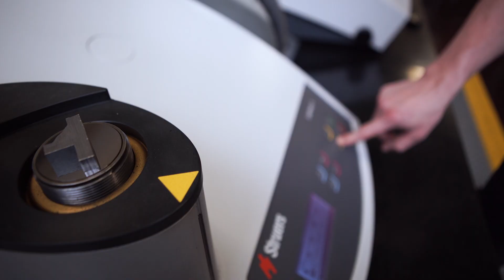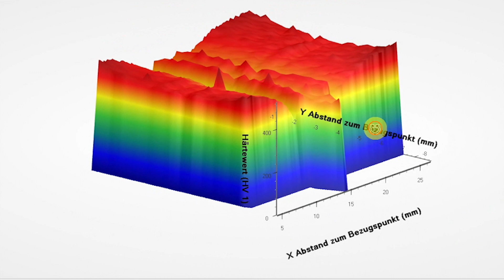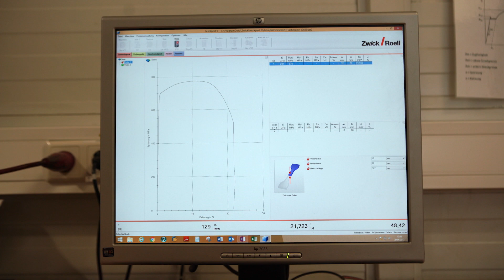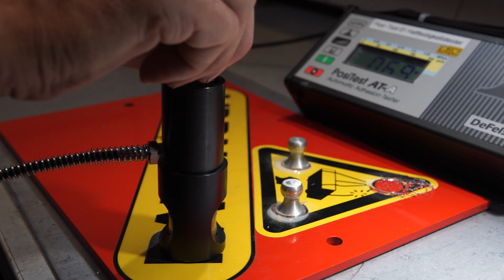PALFINGER Analysezentrum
PAZ steht für Passion fürs Wesentliche und garantiert Premiumanalysen für Premiumhersteller!

Erfahrung und Kompetenz in der Werkstoffprüfung, Restschmutzanalyse und Beschichtungstechnik durch Fertigungsnähe!